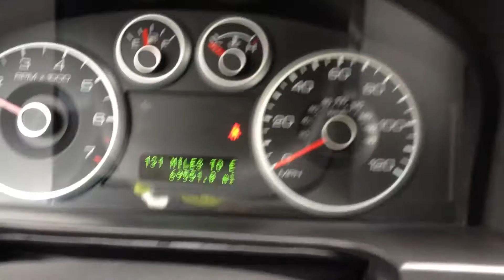PO#12 3366 ARP 10 19 2012